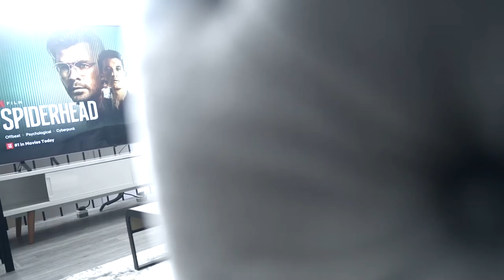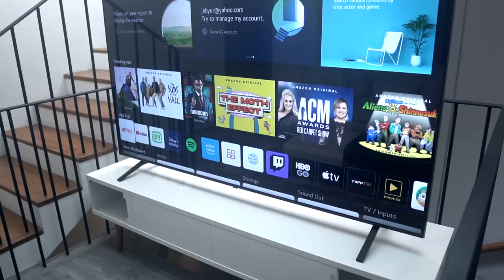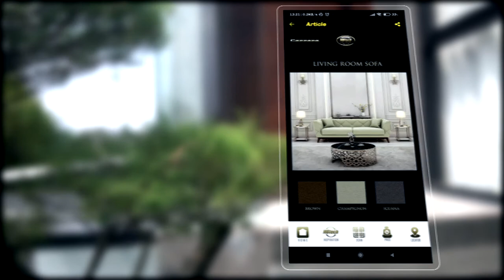Merasakan Pengalaman Senyaman Sinema di Rumah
Apa aktivitas yang paling sering MBtech Lovers lakukan disaat senggang bareng keluarga?

Selain berkumpul, aktivitas juga semakin seru jika ditemani  film favorit. Jadi makin asyik kan.

Yuk hangatkan aktivitas tersebut dengan keberadaan sofa super nyaman.  Lengkapi furniture utama ini dengan keberadaan meja, credenza, televisi, karpet, dan aksesoris lainnya pada ruang keluarga.

Tentukan desain furniture mengikuti tampilan interior, dengan memilih dan mengganti warna sofa sesuai pilihan.

O iya kamu bisa manfaatkan aplikasi MBtech E-Catalog untuk memudahkan proses ya.